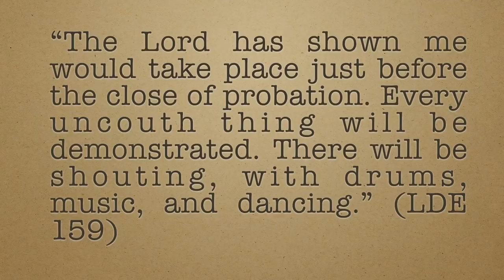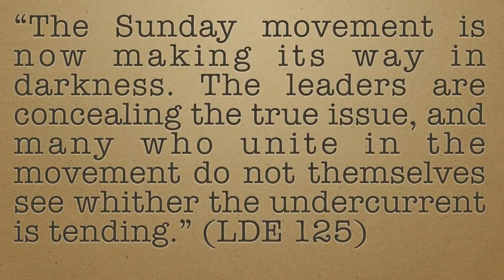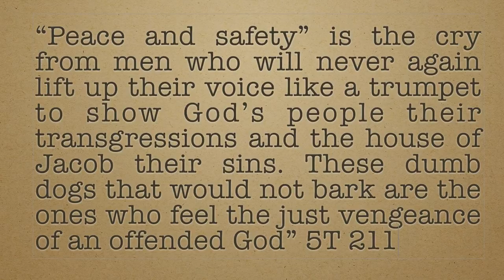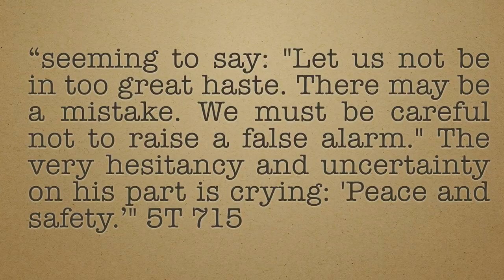Even at the Door - Answers to questions and concerns - David Gates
Uncle David addresses many of the comments expressing concerns and questions coming from Facebook and Youtube regarding the video recently produced "Even at the Door".